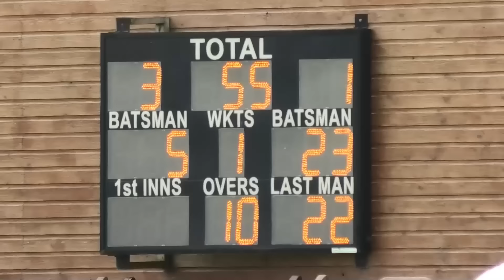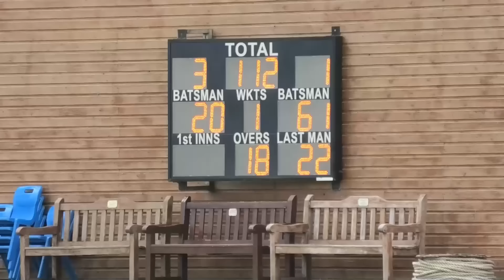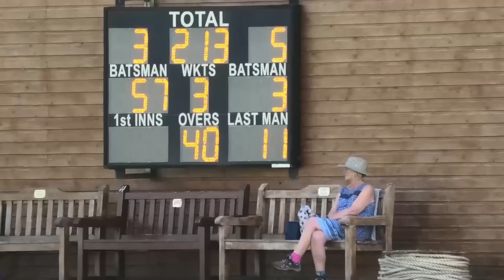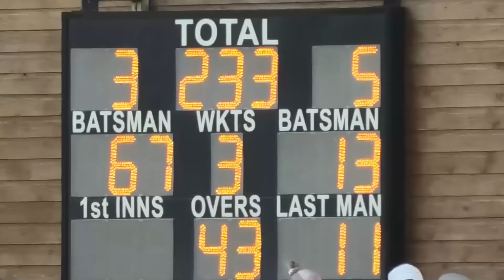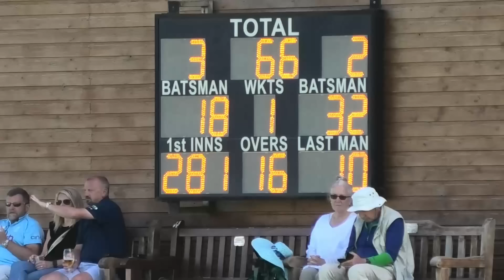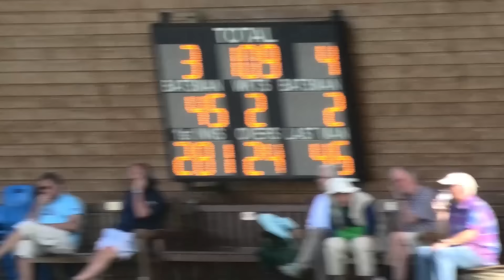Longridge 1st XI v Chorley 1st XI - Northern Premier Cricket League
Table toppers Chorley CC v the reigning County Champions Longridge CC